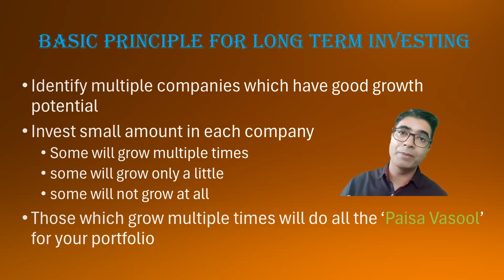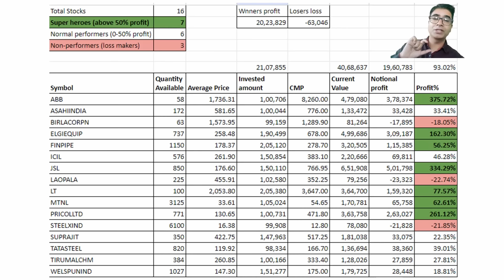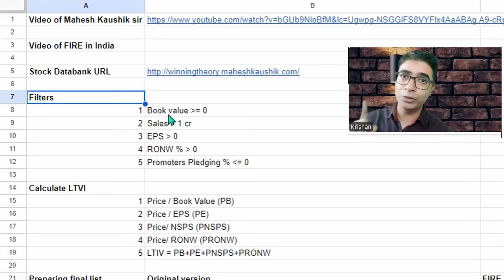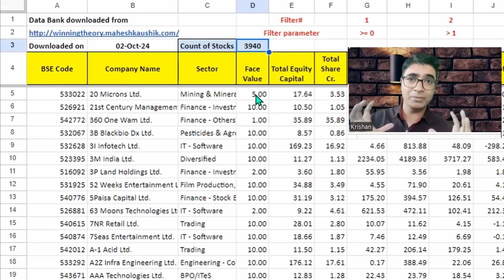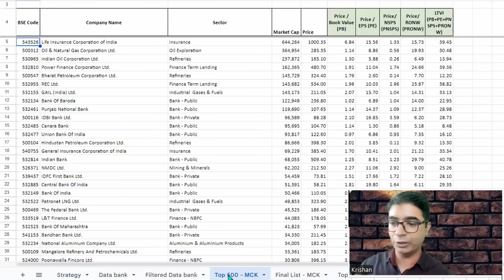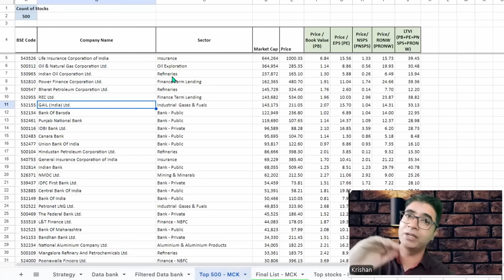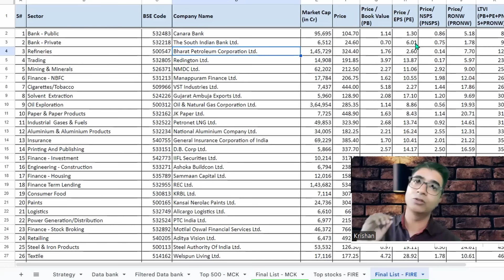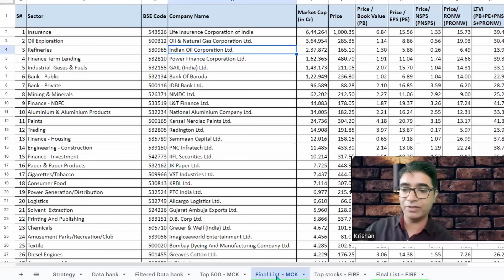How to select stocks for long term investment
This Google sheet will help you select stocks for long term investment SIP.